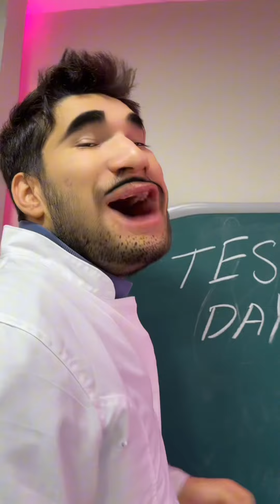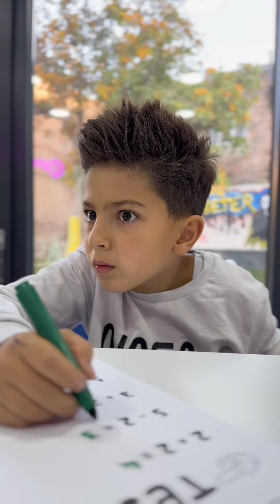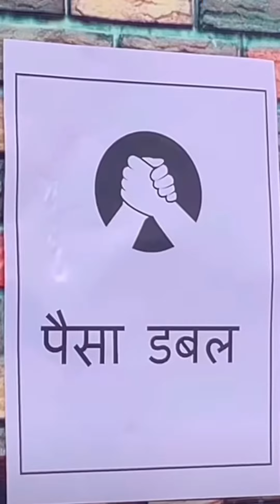NEW😱✅❤️ BETER BÖCÜK NEW VIDEOS TikTok